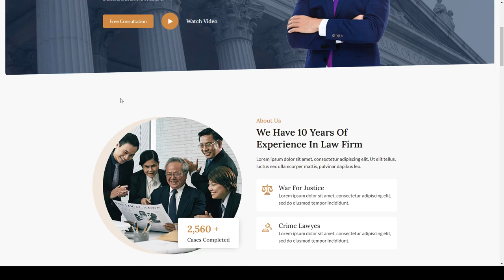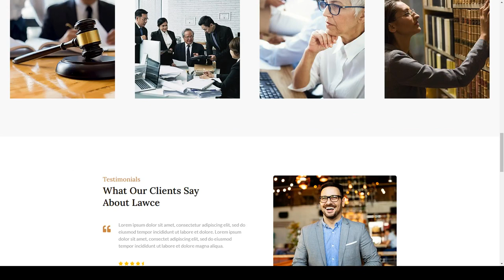Lawce - Attorney Law Firm and Lawyer Elementor Template Kit law firm website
Tags advocate, attorney, consultancy, law, law firm, lawyer, legal, professional, service, website